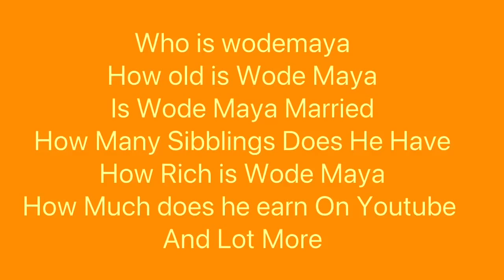How Rich Is Wode Maya? Cars, Houses, Nethworth And Family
Today we are looking at the biography of Wode Maya